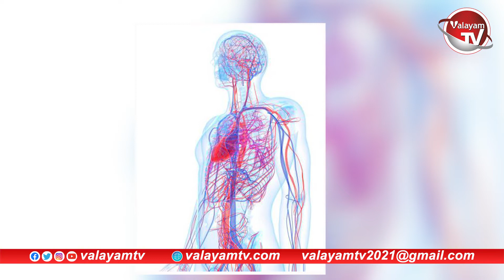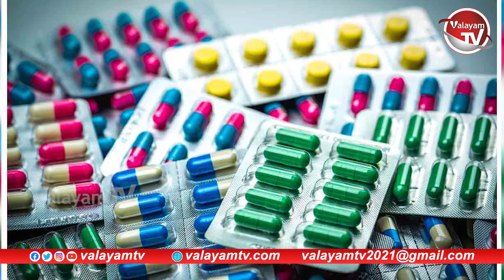ఇష్టారీతిన యాంటీ బయోటిక్స్ వాడితే అంతే సంగతి | Antibiotics Harmful For Health..? | Valayam TV